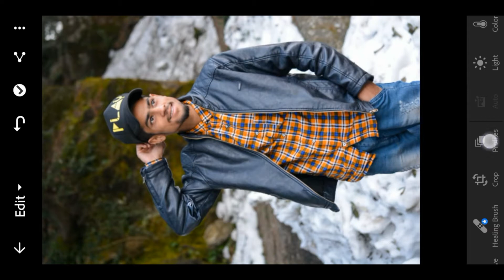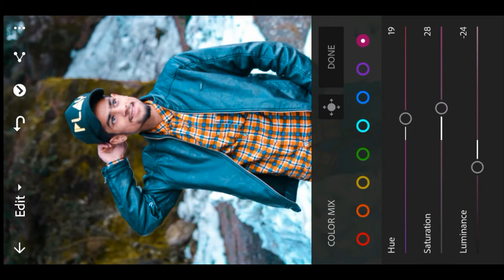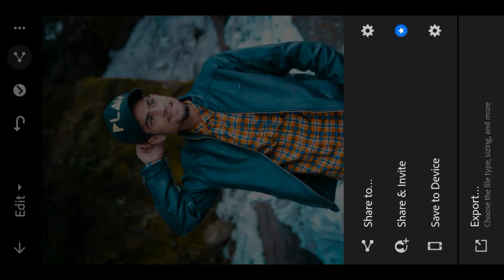Winter tone || lightroom photo editing || easy tutorial 2020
Winter tone || lightroomphotoediting || easy tutorial 2020